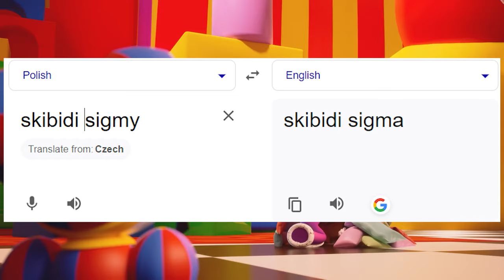Digital Circus episode 3 is actually amazing!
So a new episode of The amazing digital circus is out, and honestly, I really liked it.
This is not a review of TADC ep 3 or anything, it is just me rambling about it  while being cringe and doing cringe jokes lol
(Excuse cringiness)